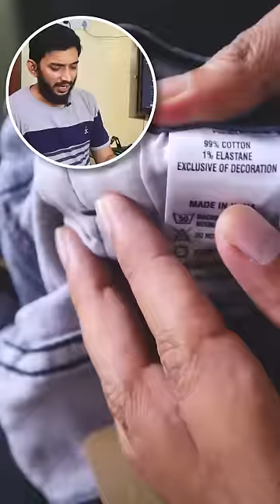Levi's Original vs Duplicate!!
{Article 51A(h) in The Constitution Of India 1949:
While we own a product or service, we have full rights to review the product on any public platform. Our review is based on our own experience or performance or the service of the product. We visualize or hold the supporting documents needed. We are not responsible for the viewers decisions or interests or actions taken based on this video. We try our best to give accurate technical information. But, Information said on this video is collected from multiple sources (Internet, book, articles, studies, etc..). Accuracy of the information may be subject to change. Viewers are advised to make their own research to verify it or to believe it. CHANNEL IS NOT RESPONSIBLE FOR YOUR DECISIONS/ACTIONS TAKEN BASED ON THIS VIDEO.

This channel will help you make a right choice on buying things..